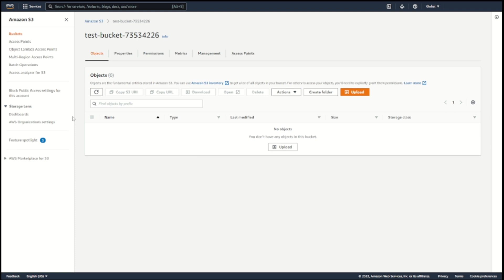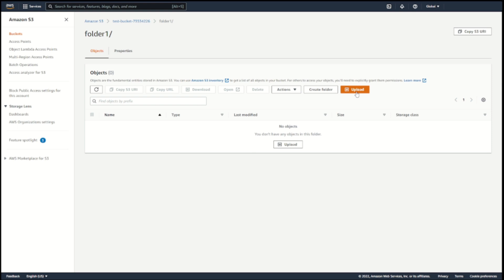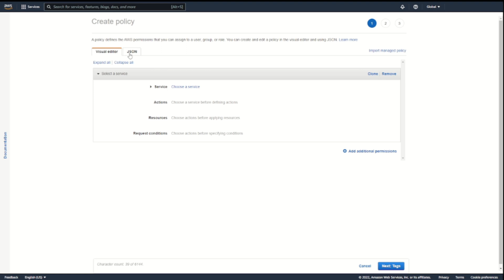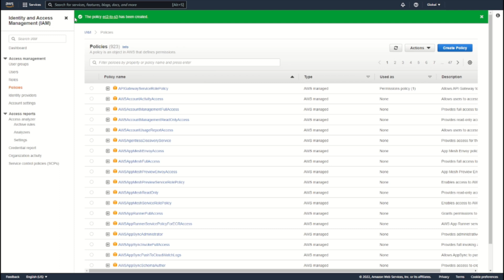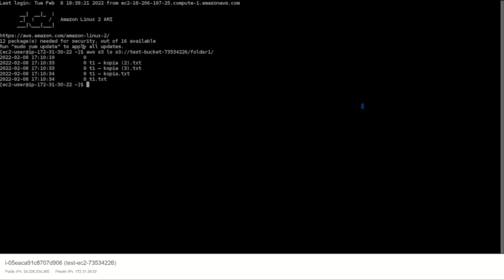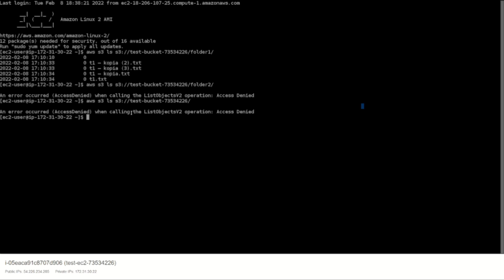How to use IAM ROLE in AWS? | How to connect EC2 to S3 without credentials | Tutorial 2022 - guide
One of my first movies😅 sorry for the quality now they are better 🙃

Hi. If you are wondering if it is possible to safely connect from EC2 to S3 without entering a password. I have good news for you. Yes, it is possible, YOU CAN DO THIS.

You can use IAM ROLE.

I have prepared a step by step tutorial. You don't need to store the password in any key vault, KMS, HashiCorp Vault or other place. You can do this without entering a password. No more hiding logins and passwords.

The video is a step-by-step 2022 tutorial.

The article and a detailed description are available on the blog